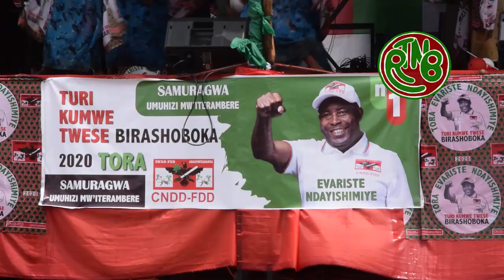Accueil du Candidat du Parti CNDD-FDD à Muramvya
Le candidat du Parti CNDD-FDD à Muramvya est en compagnie du Chef de l'Etat Pierre Nkurunziza, Président du comité des Sages du Parti CNDD-FDD. C'est un meeting régional qui a regroupé les membres du CNDD-FDD en provenance des 4 provinces: Muramvya, Gitega, Mwaro et Karusi